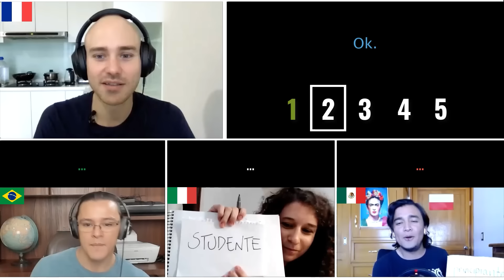French Language | Can Italian, Spanish and Portuguese speakers understand it?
Are Romance languages mutually intelligible? In this episode of Romance languages comparison, we're going to answer the question: Can Italian, Spanish and Portuguese speakers understand the French language? To find out I invited 4 guests to the show and we're going to run a word guessing game.

My name is Norbert Wierzbicki and I am the creator of this channel.
🤓🇵🇱👨‍🏫 Book a Polish Lesson with Norbert (language conversation practice)

Linda Riolo - Italian language teacher and podcaster.
🎥YouTube Channel: Speak Italiano - Italian with Linda

​Gustavo Rangel - Brazilian Portuguese speaker, English teacher from Brazil

Isidor Morales - Mexican Spanish speaker, a Spanish teacher from Mexico
You get $10 Dollars towards your lessons on italki by signing up using the following